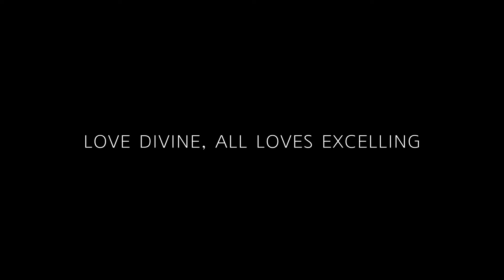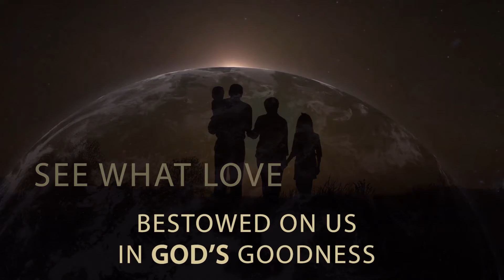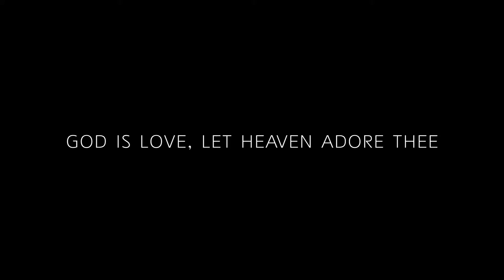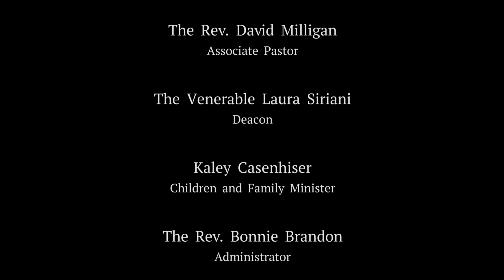Worship for May 9, 2021 - The Sixth Sunday of Easter - The Rev. David Milligan, Homilist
St. Paul's Episcopal Church - Tustin, CA